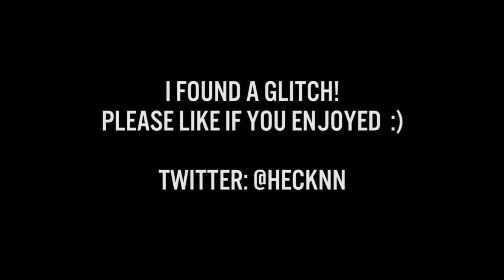I FOUND A GLITCH (GTA 5)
Karma is on my side once again! :D